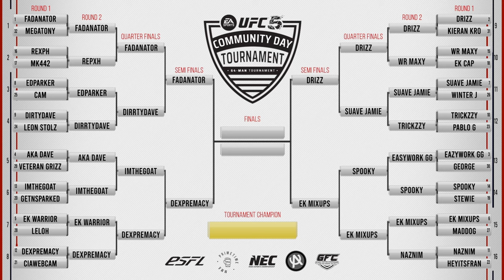$1,500 UFC 5 Tournament (Quarters; Full HD) - Michael Chandler v Charles Oliveira Alter Egos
Quarterfinals of the $1,500 Community Day Tournament in full 1080p HD!

ESFL - Where the best fight the best in competitive LIVE EA UFC 5 Events!